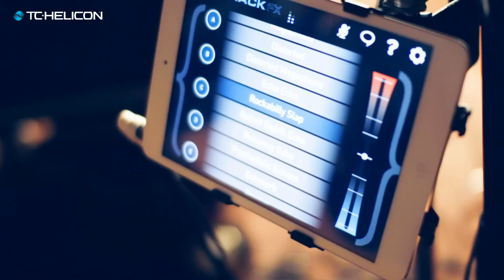Ambre McLean sings Aretha Franklin - I Never Loved a Man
Artist Ambre McLean performs Aretha Franklin's hit "Never Loved a Man" using the 'Rockabilly Slap' effect found in our app VoiceRack: FX